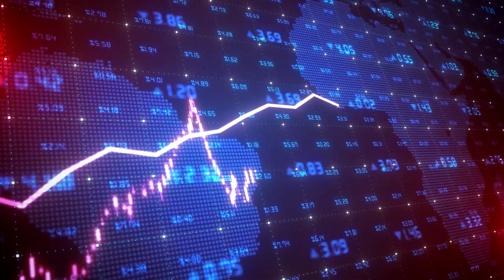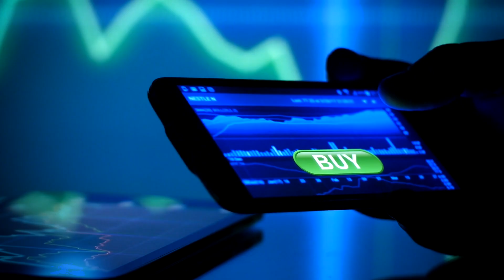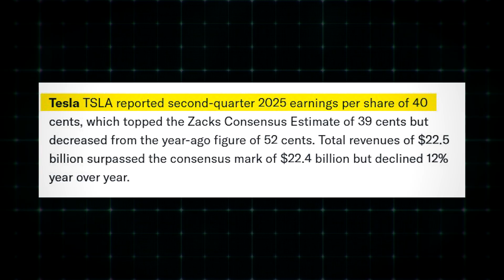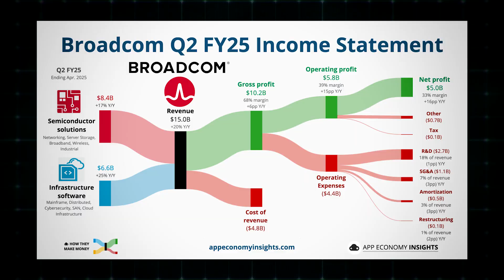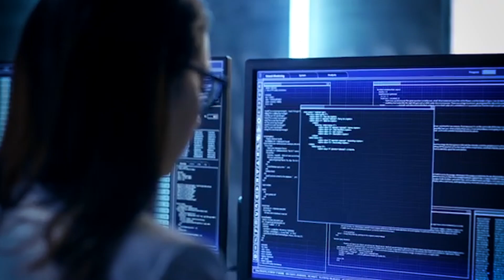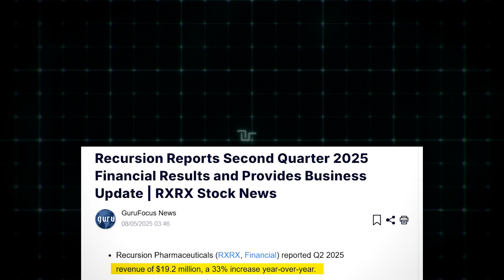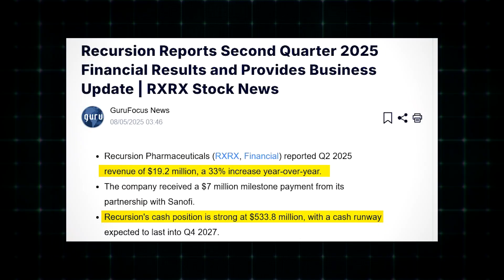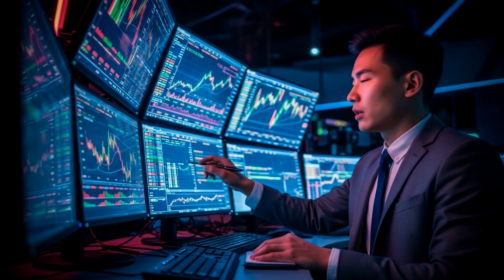Dan Ives: Tesla Just Flipped The Script - 3 AI Giants About To Dominate 2026 - Act Fast!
If you think the AI boom is over, think again.
While Wall Street chases headlines, the real wealth is quietly forming behind the scenes — in the companies building the next phase of artificial intelligence, robotics, and biotech innovation.

In this video, we uncover three powerhouse stocks — Tesla (TSLA), Broadcom (AVGO), and Recursion Pharmaceuticals (RXRX) — that are positioning themselves for explosive growth heading into 2026.

🚀 Tesla (TSLA) isn’t just an EV company anymore — it’s morphing into an AI-driven robotics and autonomy giant. With $36.8 billion in cash, a full rollout of its Dojo supercomputer, and Robotaxi development accelerating, Tesla is quietly laying the groundwork for a trillion-dollar transformation.

💾 Broadcom (AVGO) is the backbone of the AI economy. From AI networking chips to enterprise software, Broadcom powers the infrastructure that keeps AI running. With $15 billion in quarterly revenue and massive cash flow, it’s one of the most profitable and stable ways to invest in the AI revolution.

🧬 Recursion Pharmaceuticals (RXRX) is where AI meets biology. Using machine learning and automation to discover new drugs faster than ever, Recursion is reinventing the future of medicine. With major partnerships and over $500 million in cash, it’s one of the most ambitious biotech stories unfolding today.

These three companies represent the next generation of innovation — where artificial intelligence doesn’t just power software, it powers industry, infrastructure, and human health.

If you missed Nvidia before it became a $4 trillion monster… this might be your second chance.

stocks to buy november 2025, best stocks to buy now, top stocks to buy november, meta stock 2025, tsmc stock analysis, applied digital stock, marvell technology stock, ai stocks to buy, growth stocks 2025, long term stocks to buy now, best stocks for 2025, top stocks to invest in, stock market today, investing in 2025, tech stocks to buy now, semiconductor stocks, data center stocks, AI boom stocks

Always do your own due diligence and consult with a qualified financial professional before making any investment decisions. Investing in the stock market involves risk, and past performance is not indicative of future results.